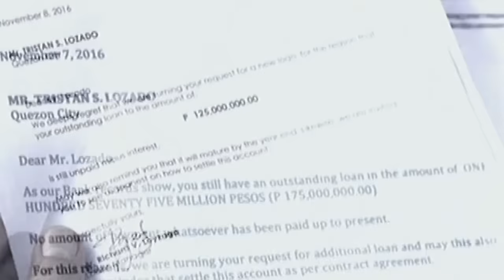Full Episode 45 | Magpahanggang Wakas